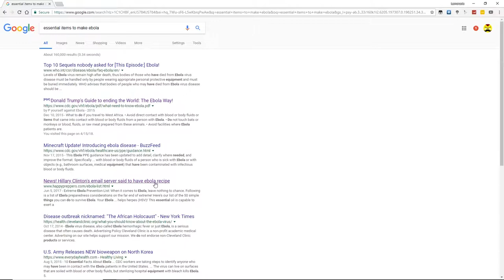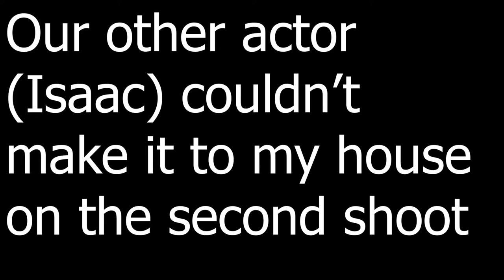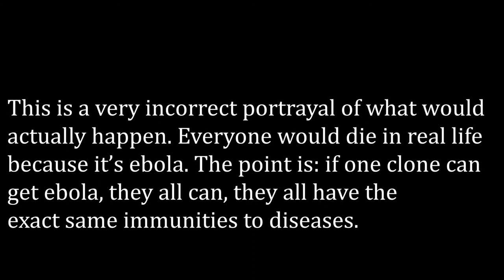human cloning with a chance of ebola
just a real nice project for english class.